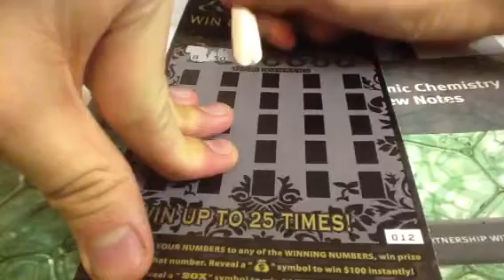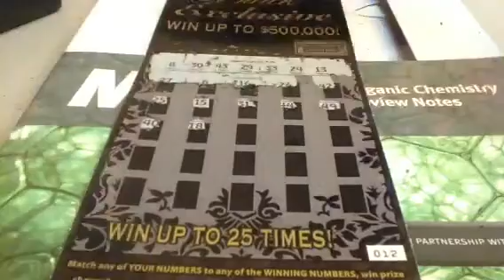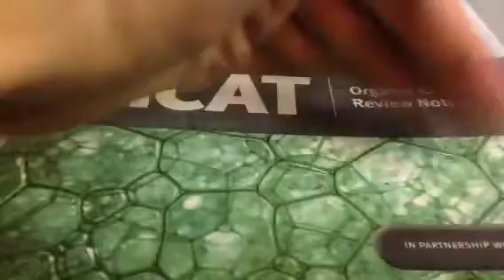Arizona Black Exclusive Scratch Ticket 77S44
Episode No. 77S-44